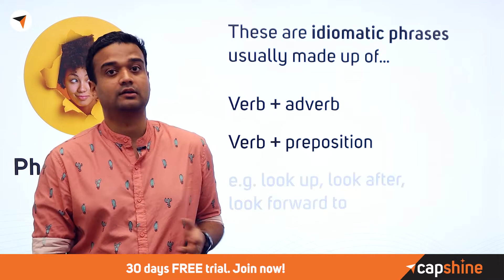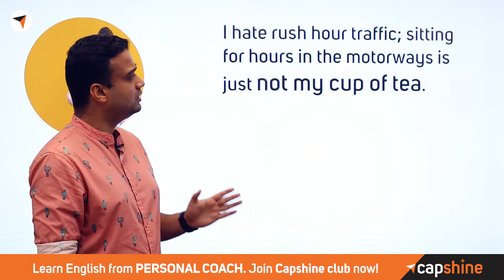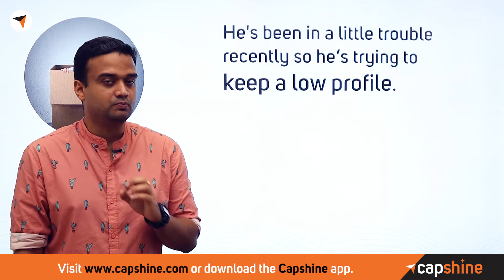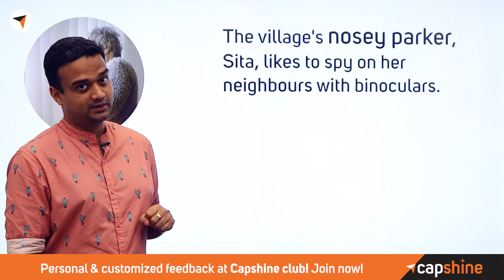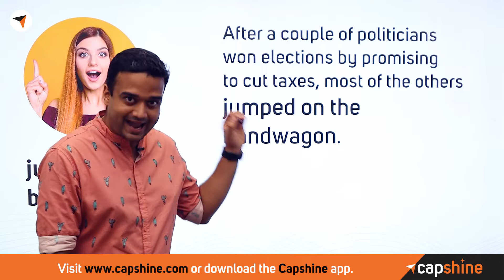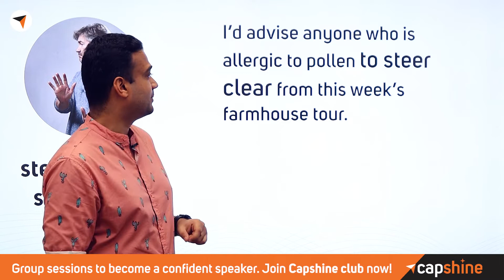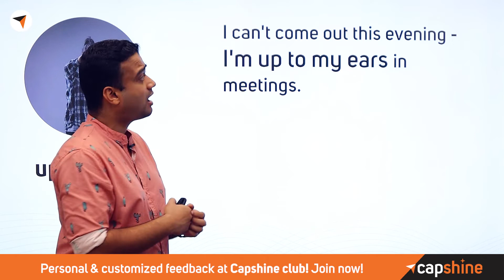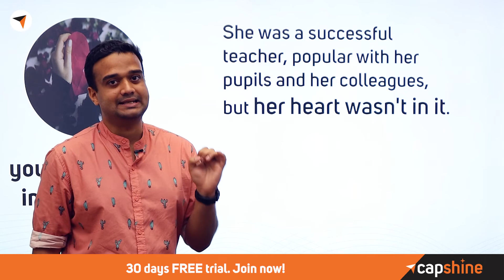Idioms on Involvement & Interest | Phrasal Verbs For Every Day Conversations | Idiomatic Expressions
Hello Everyone!

Idioms on involvement & interest

I have an axe to grind with John does not mean you both are ironsmiths. It just means you have a score to settle with him.

Still, confusing? These phrases are not to be taken literally. There are phrasal verbs that connote involvement or interest.

In this video, you’ll learn about such Phrasal verbs with their meaning & usage in the right contexts.

There are a lot more rules & exceptions to the usage. In this video, ace coach, Ajeeth Peo will explain in detail with examples of usage so you understand better.

✦✦ RECOMMENDED VIDEOS ✦✦